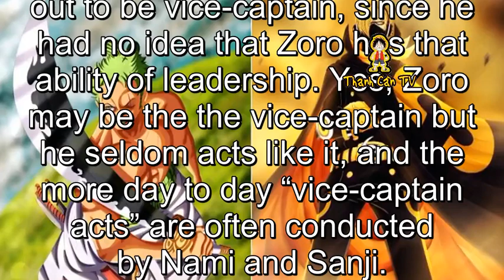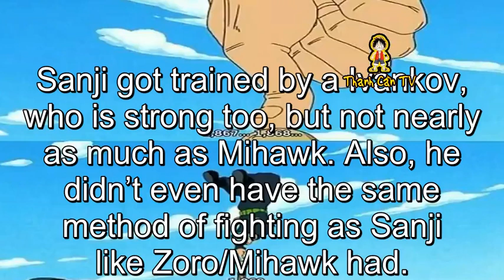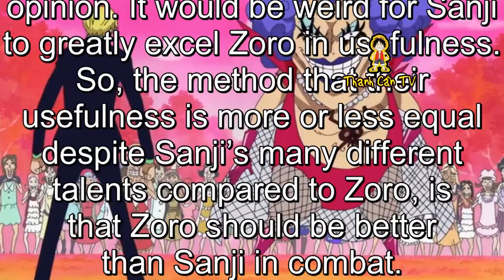The Reasons Why Zoro is Stronger than Sanji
The Reasons Why Zoro is Stronger than Sanji. Theories One Piece and Anime. First of all, Zoro’s role in the crew is being the muscle.
Whole reason Luffy seeked Zoro out was because Coby told him he was strong. Luffy didn’t seek him out to be vice-captain, since he had no idea that Zoro has that ability of leadership. Yes, Zoro may be the the vice-captain but he seldom acts like it, and the more day to day “vice-captain acts” are often conducted by Nami and Sanji.
Sanji’s role undoubtedly is that of a cook.
He is super strong, sure, but still his main purpose is keeping the crew well fed and providing healthy nutrition. Combat is his secondary purpose. It wouldn’t make sense if Sanji was as good in his SECONDARY purpose than Zoro, whose PRIMARY objective is being stronger and protecting the crew(That’s like arguing that Usopp should be as good a shipwright as Franky. He clearly doesn’t need to be, it’s not his job).
Secondly, most of the time we see Zoro in his spare time, he is training to become stronger, while Sanji is shown cooking or flirting with the ladies.
I am not saying that Sanji doesn’t train, he surely does, but not close to the amount that Zoro does. Not to mention that during the time-skip Zoro got trained by a Yonko Level character who specializes in the combat that Zoro does.
Sanji got trained by a Ivankov, who is strong too, but not nearly as much as Mihawk. Also, he didn’t even have the same method of fighting as Sanji like Zoro/Mihawk had.
Thirdly, Sanji adds so much to the crew other than pure strength. He is a world class cook, he does a really good job as a spy, he isn’t nearly as idiotic as both Luffy and Zoro, and he can fight really good in land, sea and air. In addition to this, he acts like a vice-captain in day to day activities and he’s loyal enough to die for his crewmates.
Zoro can’t do half of these things. If Sanji was as strong as Zoro or even stronger, then that means that Sanji is better than him at almost every thing. This simply can’t happen. All Straw Hats should offer nearly the same amount of usefulness in my opinion. It would be weird for Sanji to greatly excel Zoro in usefulness. So, the method that their usefulness is more or less equal despite Sanji’s many different talents compared to Zoro, is that Zoro should be better than Sanji in combat.
*Theory by HellUnleasher .